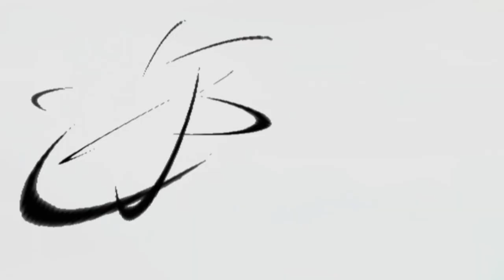GT Saga is PEAK Difficulty in Infinite World....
You can definitely tell I was mad during this video because I sounded like a broken record. Hopefully this doesn't annoy you guys.